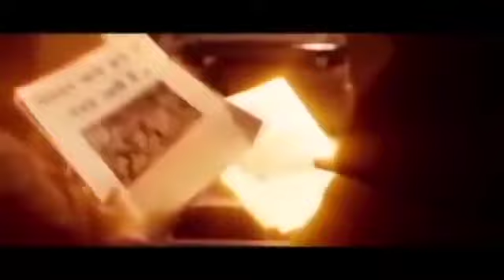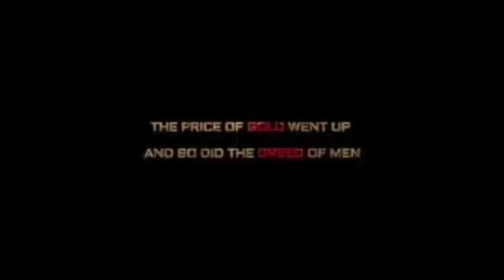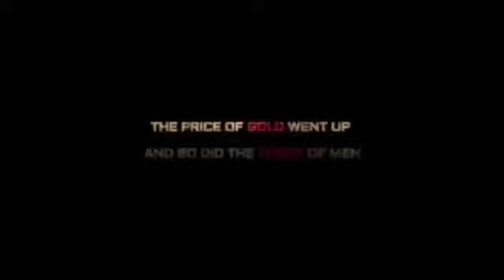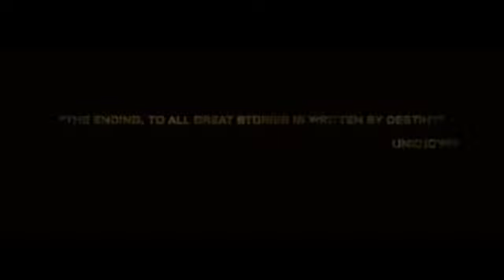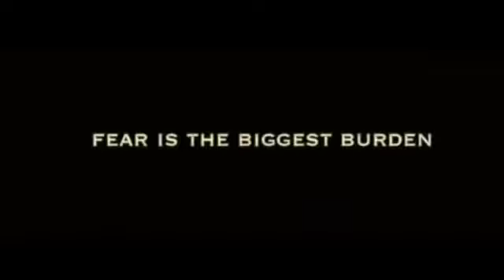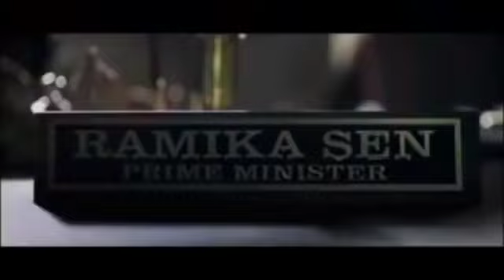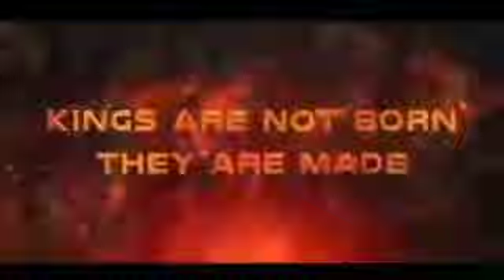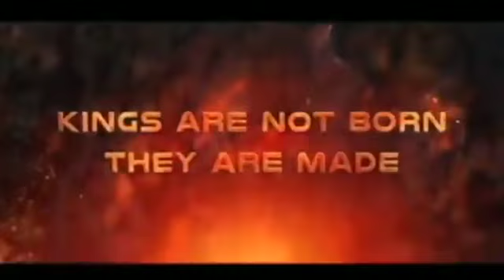KGF 2 | Full Movie Facts | Yash | Srinidhi Shetty | Raveena Tandon | Prashanth Neel |Prakash Raj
Executive Producer: Karthik Gowda, K. V Rama Rao
Editor: Ujwal Kulkarni
Production Design: Shivakumar
Action: Anbariv
Choreography: Harsha, Mohan
Dubbing: Anand Y. S
Dialogues: Chandramouli.M, Dr. Suri, Prashanth Neel
Sound Effects: Nanndhu J & Team
Production Managers: K S Champakadama,Gagan Murthy, S Kumar
Production Incharge: Chidanand, Suresh Shankarananhalli, Shashikanth
DI & VFX: Unify Media
VFX Supervisor: Konda Reddy Suresh
Colorist: Fergus Hally, Ashwath

Credits:
Editor - Nitin